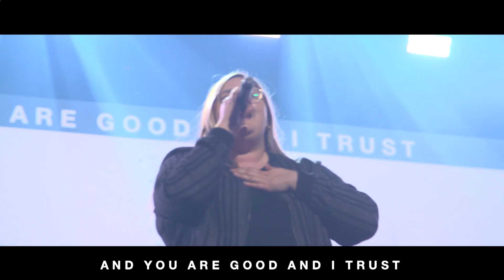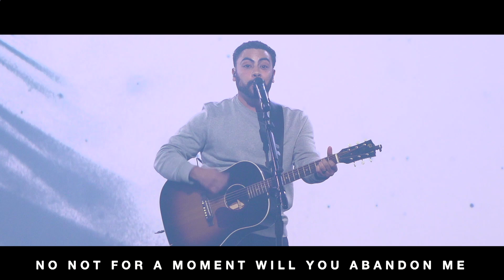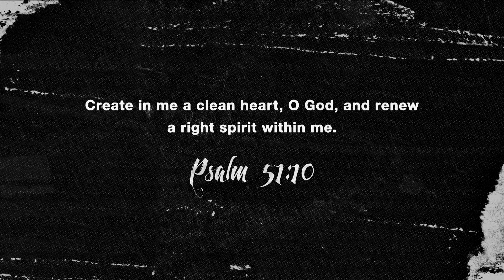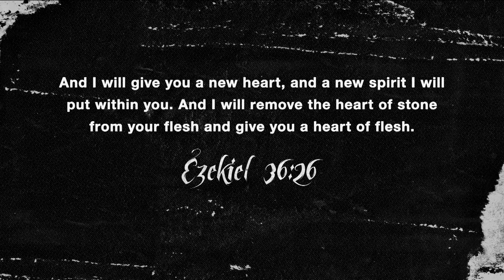En Español // Pródigo // El corazón duro de un Hermano // Ashley Wooldridge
More Than Enough – CCV Music
Written by Sydney Lach, Jordan Howerton, Evan Lowen, Sam Hoffman, Jake Bombaci, Donna Gillespie.

You Are Here – CCV Music
Written by Jordan Howerton & Sam Hoffman. LEUMAS1988 (ASCAP), JAJO Music (ASCAP). Used by Permission.

CCLI #1580195